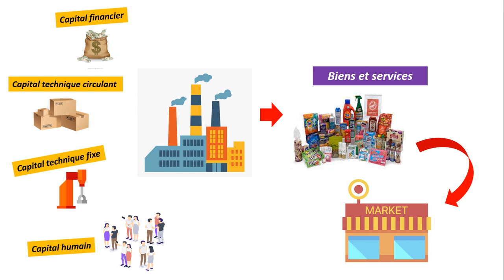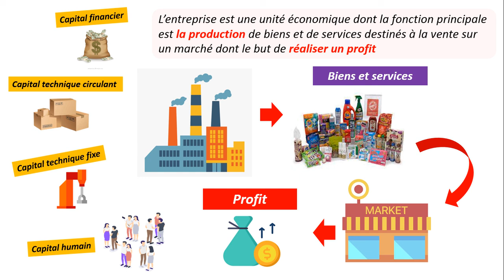1BAC comptabilité_générale Définition de l'entreprise